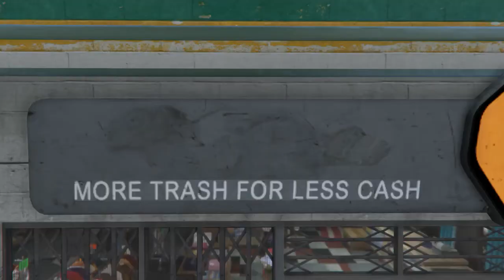Outfit Vorstellung | GTA 5 Online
Heute stelle ich euch meine Outfit vor